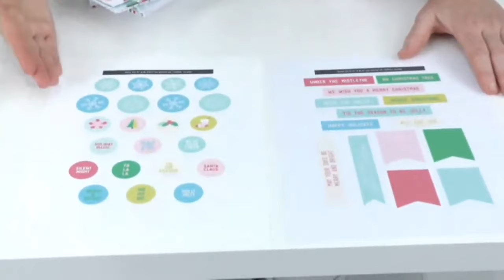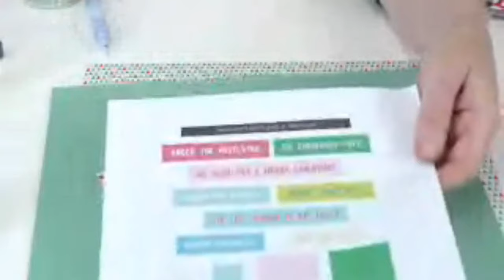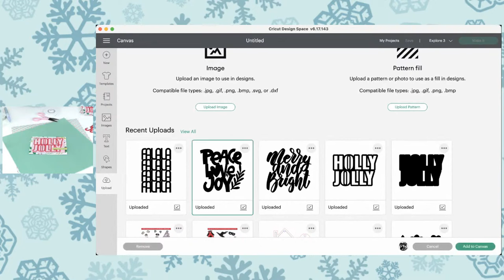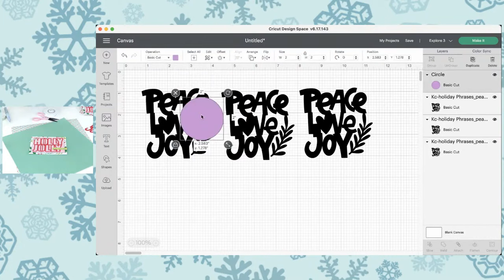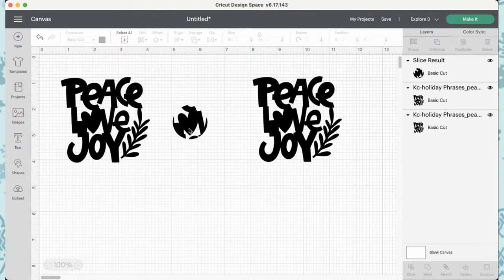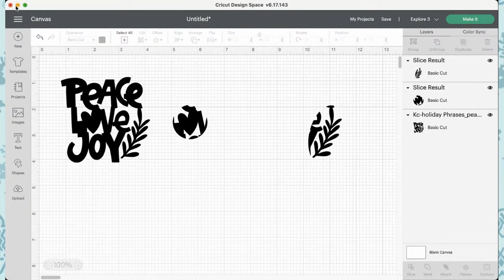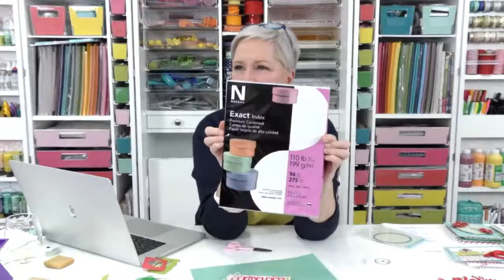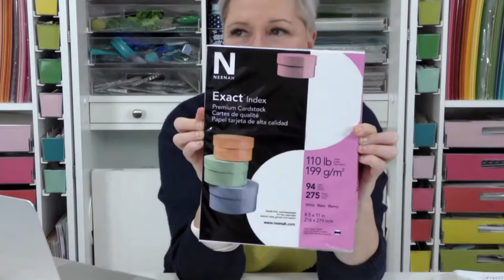Let's Make Christmas Cards with Kingston Crafts!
Join us on Friday 12/3 - I'm hosting a LIVE (and free) Christmas card making class for those of us procrastinators who could use a little inspiration! *THIS IS A LIVE FROM 2021*

This class will feature our Holiday Card Making Kit but you can also make your own with our Holiday Paper Pad or other patterned paper. Best of all - we've created some printables and SVG files that coordinate beautifully with our Holiday collection...and they are F-R-E-E until December 6th!

to download your files, then join us on Friday night (supply list below) when we'll create some cards together and have a little holiday fun! Can't wait to hang out with you!

SUPPLIES:
Kingston Crafts Holiday Card Making Kit (or other papers)
your favorite dry adhesive (adhesive runner, double sided tape, etc)
foam tape
scissors
FREE printables
baker's twine (in any coordinating color)
your big ol' pile of christmas embellishments you've been hoarding all these years! :) We're finally going to use some of those goodies!